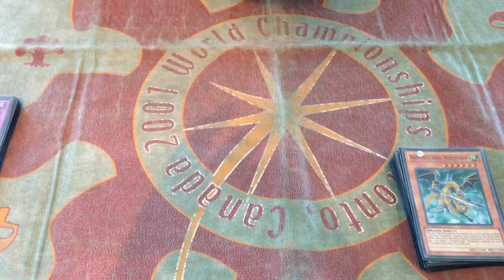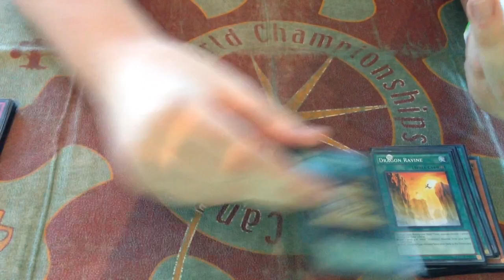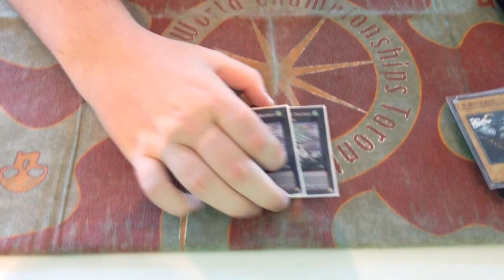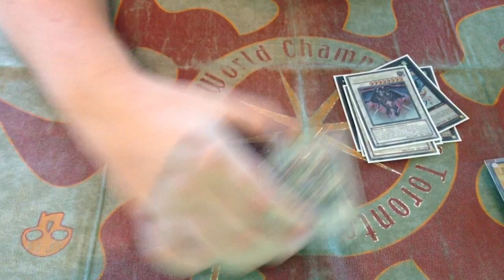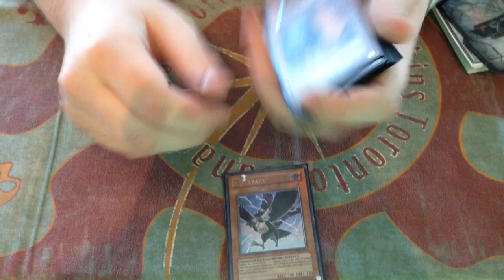ARG Circuit Champion Patrick Hoban Deck Profile!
I Hope that you guys Like this video and That you will"Like" it!!